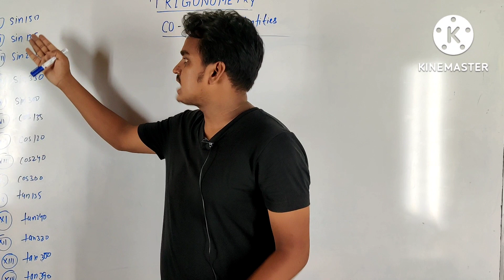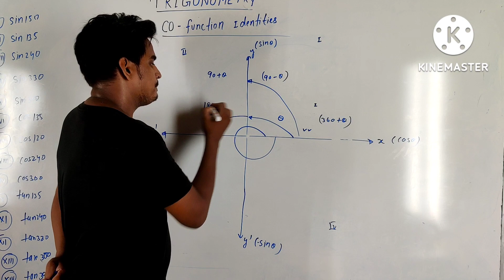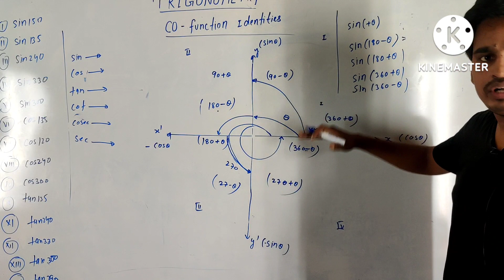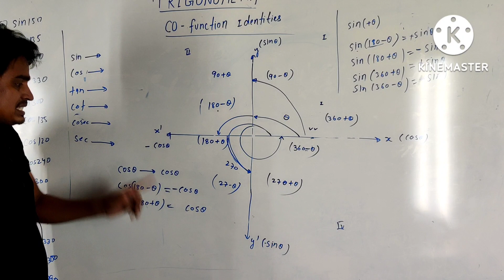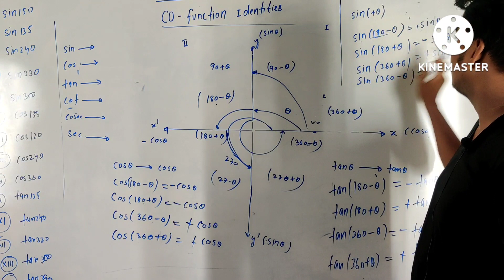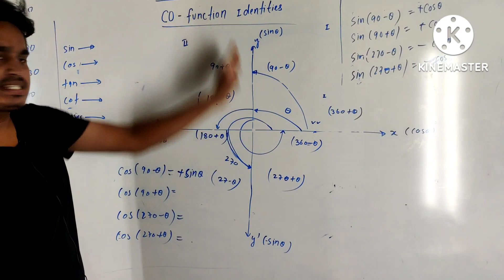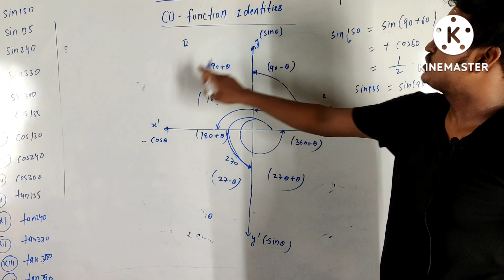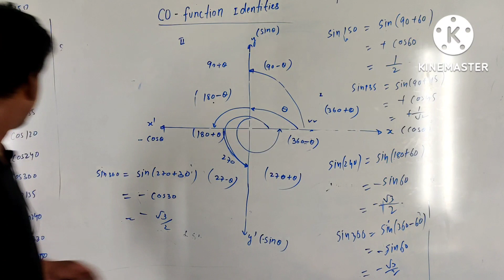class 11th &12th JEE Trigonometry,co function identities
[: trigonometroc co function
trigonometric functions class 11 tricks
[ trigonometric functions class 11 tips and tricks
trigonometric functions class 10 formulas
[: trigonometric identities class 10 all formulas
[ trigonometric functions
No need to see other video for co function identities